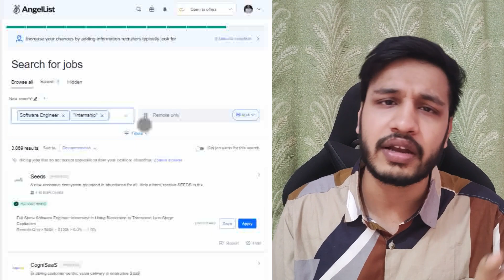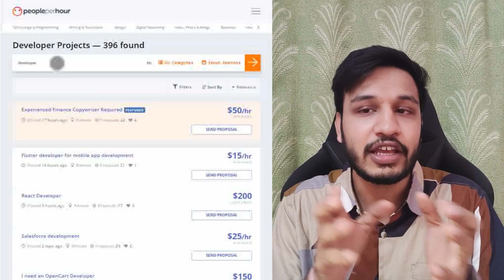Crack Placement without Internship Experience | 5 Ways to Improve your Resume | Placement 2022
👉 Intern Interview Experience Series: shorturl.at/krsG3

👉 Placement Interview Experiences:shorturl.at/rxCK2

👉 Placement Guide Series: shorturl.at/glAE5

Time Stamps:
00:00 Beginning
01:00 3 Ways to crack Internship now
03:45 5 Things to do in Summer